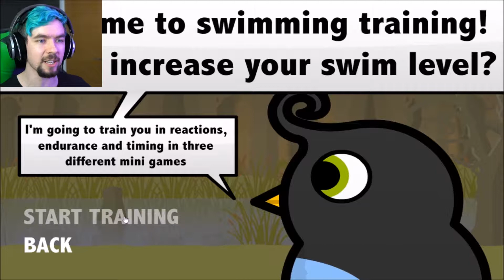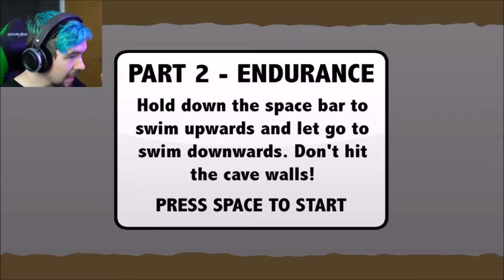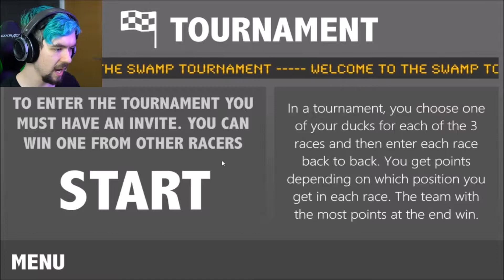GET OUT OF MY SWAMP Duck Life #2